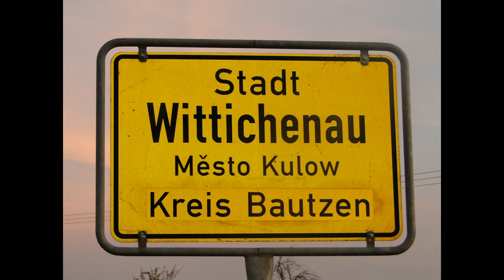Wir sind aus der Oberlausitz Heimatlied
Zum Einheitsfest  30. Jahre am 3.Oktober 2020 erstmalig aufgeführt
in Wittichenau im Jakubetzstift.
Danke an United Clubs for Kulow e.V. für die Veranstaltungen.